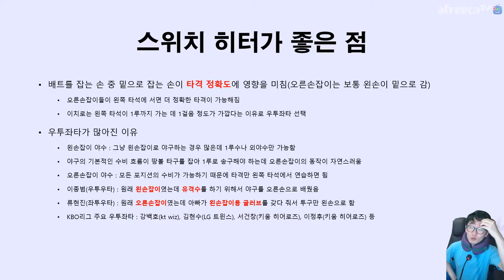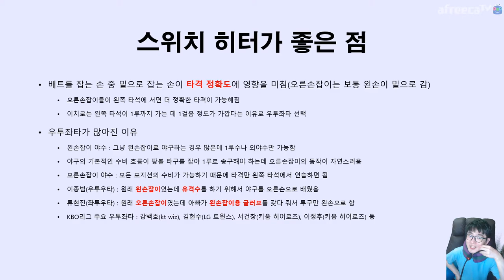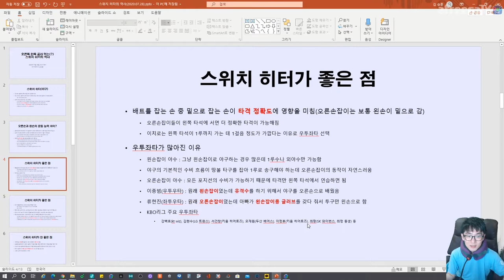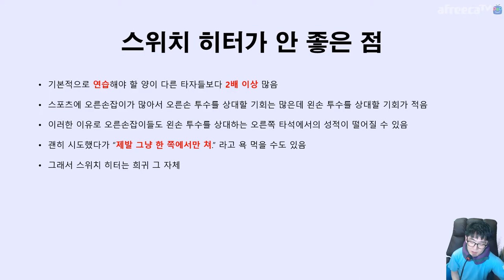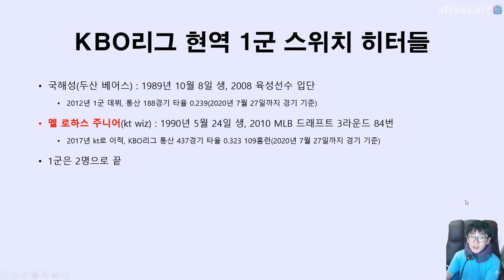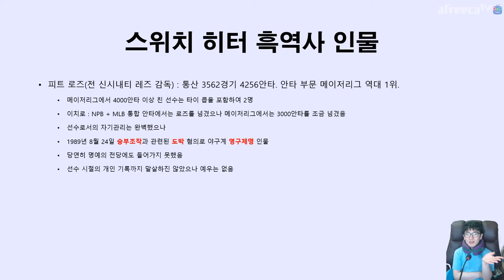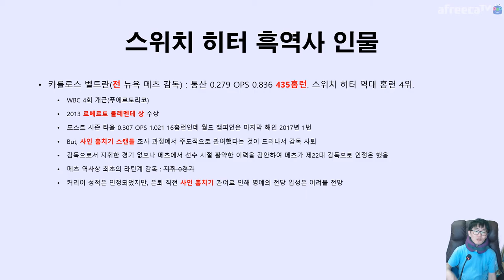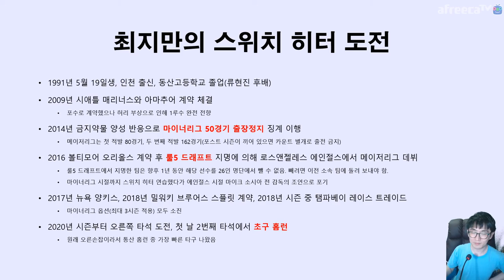스위치 히터 ⚾️ 이야기 (Feat. 최지만) Switch Hitters of Baseball | 지테TV 사심 史心 역사 207화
역대 유명한 스위치 히터들이 누가 있나 정리를 해 봤는데... 피트 로즈도 스위치 히터에요. 흑역사 오브 흑역사.

타임 테이블
0:00 시작
5:02 스위치 히터 소개(프레젠테이션 시작)
16:21 스포츠에서 오른손잡이와 왼손잡이
19:05 스위치 히터가 좋은 점
34:16 스위치 히터가 안 좋은 점
36:37 스위치 히터만 할 수 있는 기록들
40:10 KBO리그 역대 스위치 히터들
47:39 메이저리그 역대 스위치 히터들
53:35 스위치 히터의 흑역사 피트 로즈(승부조작 도박)
57:06 스위치 히터의 흑역사 카를로스 벨트란(사인 훔치기)
1:01:37 스위치 히터 선언한 최지만
1:07:37 엔딩